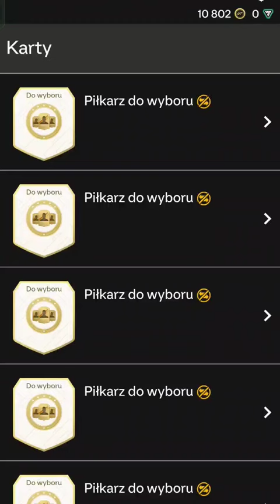otwieramy 11 pickow